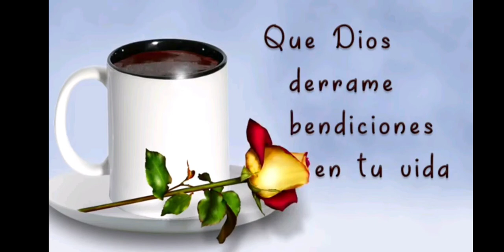La ilusión - El chelo y los Valientes.